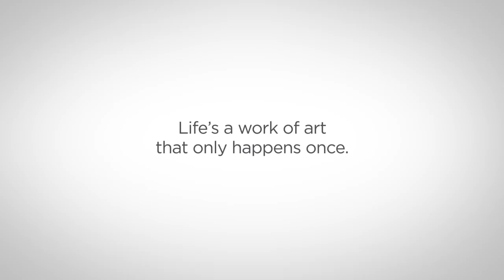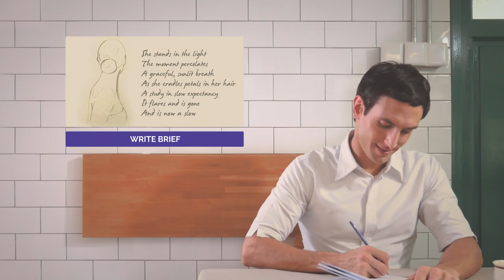The Commissioned - Let Art Tell Your Story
We are Your Online Art Commission™ and we connect you with talented artists from all over the world, enabling you to commission a piece that’s truly yours.